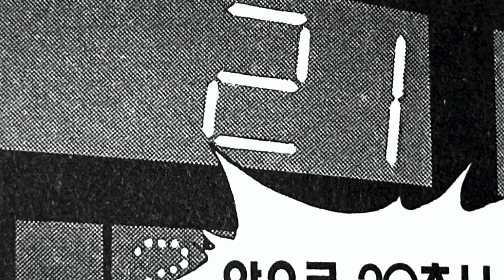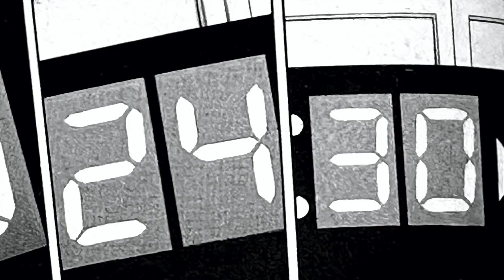강백호 덩크슛 모음 - 슬램덩크가 슬램덩크인 이유 | スラムダンク